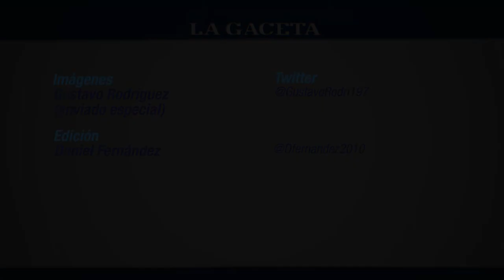Los argentinos coparon Río de Janeiro por la final del Mundial Brasil 2014